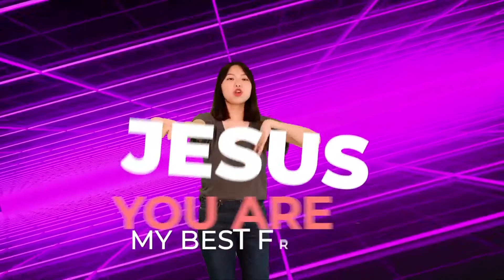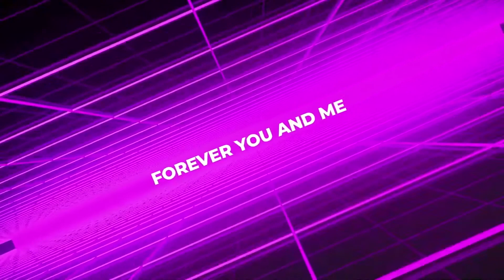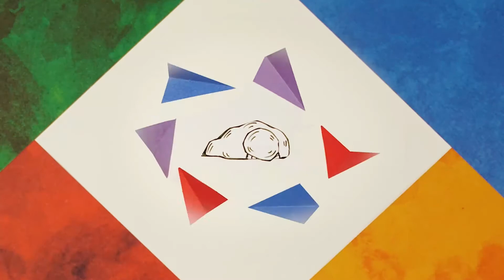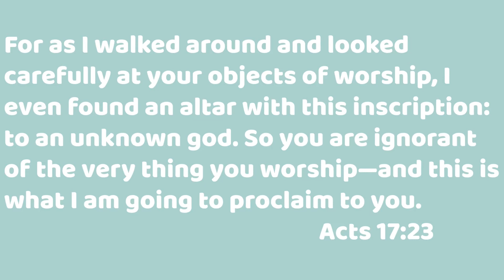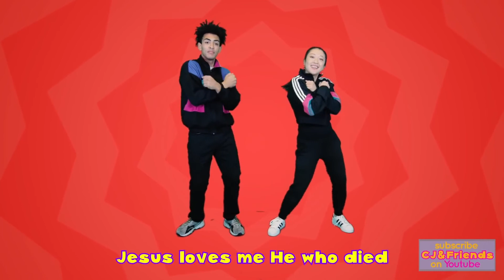[예꿈유치부주일예배] Paul Preached in Europe (Acts 17:16-34)_20210613_얼바인온누리교회